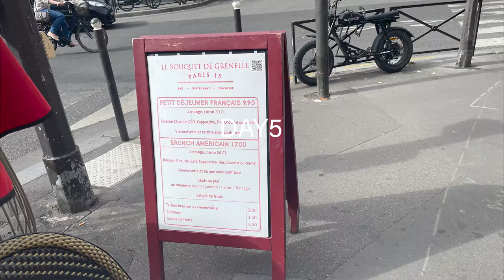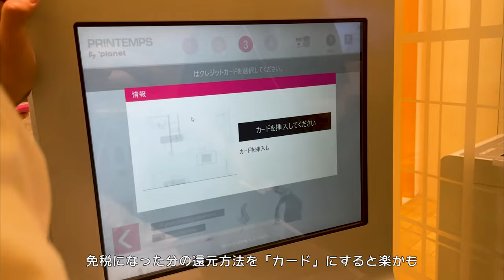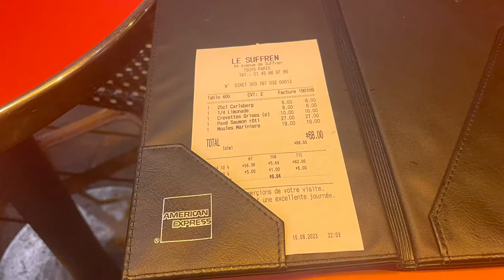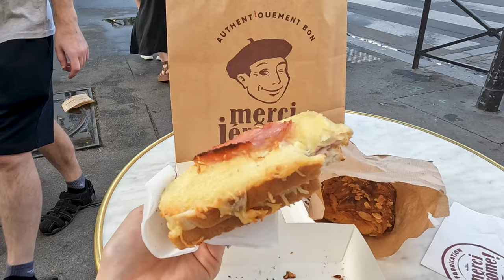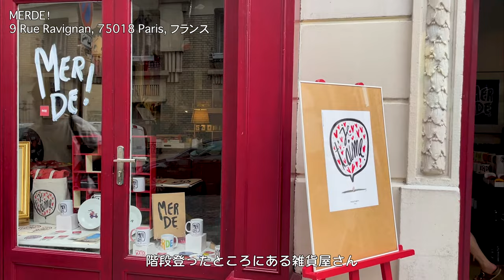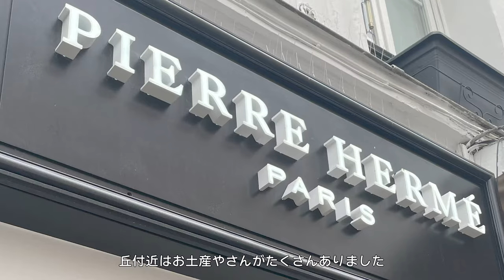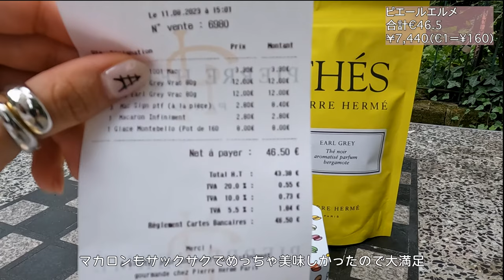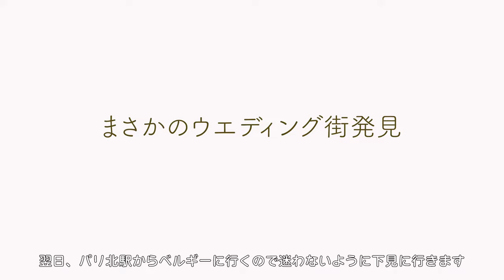【Paris vlog】モンマルトル/ランチ/HERMES/SITADIUM/サクレクール/ピエールエルメ/マカロン/ジェラート/画家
パリ5、6日目をvlogにまとめました🎥
5日目
パリ市内でお買い物
エルメス本店は華やかでいい匂いで素敵空間でした🛍️
夜はエッフェル塔のシャンパンフラッシュを見に行きました。めちゃ綺麗。周りが緑なので心もリフレッシュできる。エッフェル塔を見ながらガールズトークとかしたら朝になっちゃいそうだけどやってみたい。笑

6日目
コインランドリーで洗濯してから
モンマルトルに行きました。
モンマルトル意外と歩くから絶対に歩きやすい靴で👟
オシャレな絵やカフェが多くて楽しかった🖼️☕️
曇りだったけど景色も綺麗だった。もちろん建物もめっちゃ綺麗。また絵を見に行きたいな〜って思う。

パリ行く人は是非モンマルトル行ってほしい！

次からはベルギー🇧🇪とイタリア🇮🇹編です
お楽しみに♡